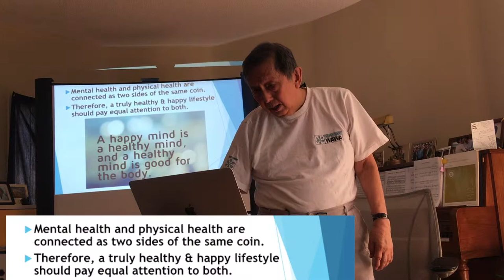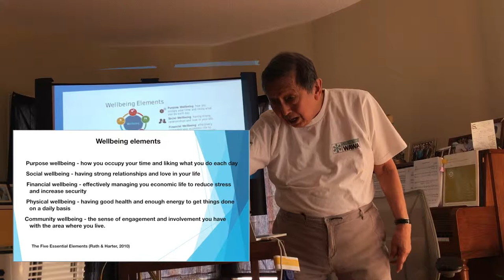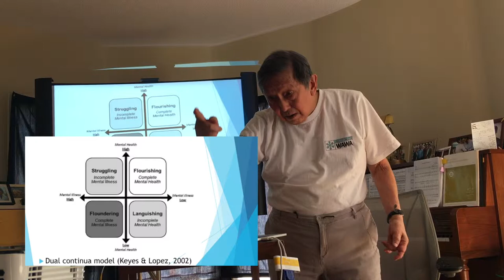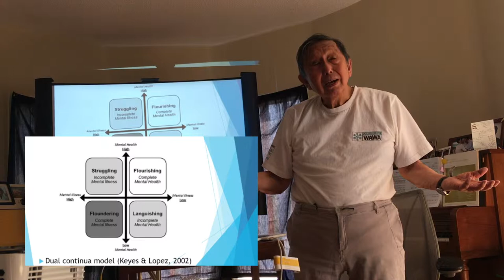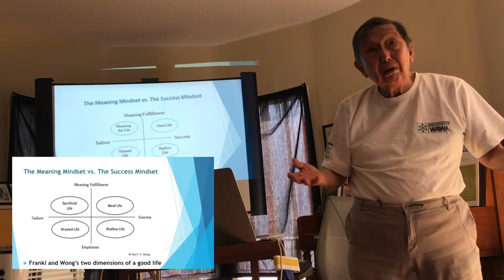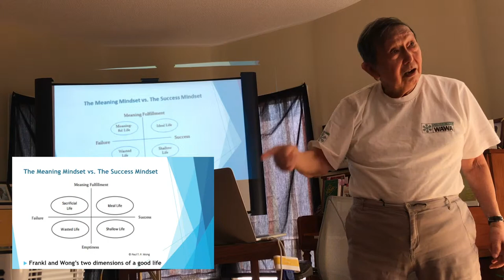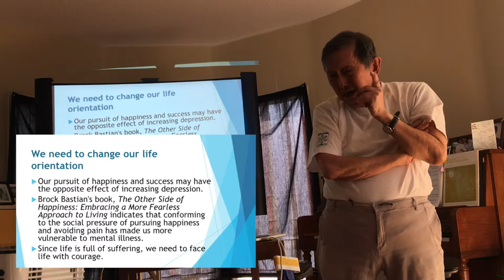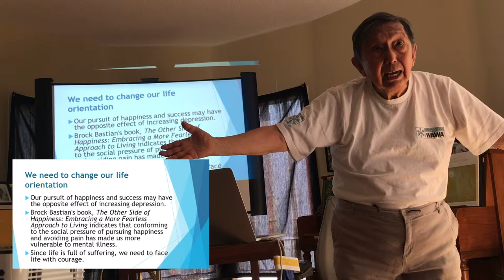What is Good Mental Health? | Dr. Paul T. P. Wong | Meaningful Living Meetup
Lesson 1, Part 3/4 of the M4L Meetup series, 2019.